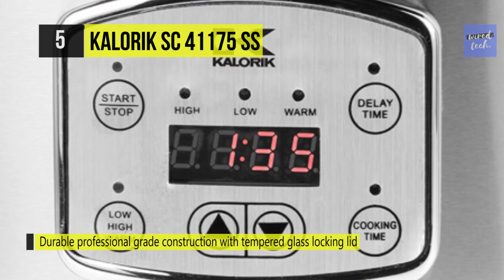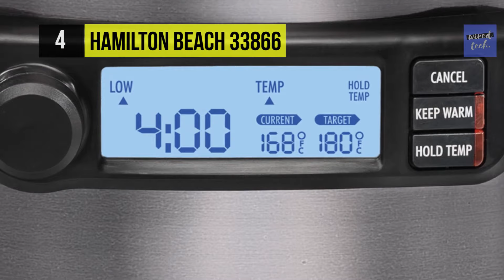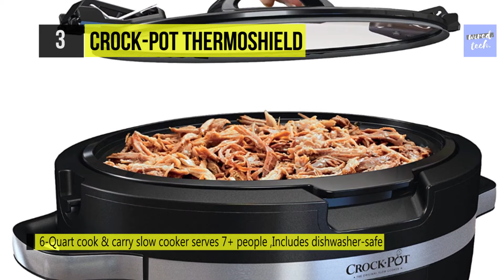BEST SLOW COOKERS! (2020)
Best 6 Slow Cookers
1 . Calphalon SCCLD1
2 . Crockpot SCCPVS600ECP-S
3 . Crock-Pot Thermoshield
4 . Hamilton Beach 33866
5 . Kalorik SC 41175 SS
6 . Cuisinart MSC-600

Hey, what’s good! Welcome to wiredtech! On this channel, you can expect videos related to tech product reviews and much more every day. Thank you for stopping by!

Well, our team does guarantee that each video will be worth watching and they are some of the most visually captivating and interesting tech videos a person could watch. There’s always going to be something fresh, useful or entertaining to watch. We do specialise in making videos that are crispy clear. Just when you think, there’s no way a tech channel could distinguish itself from the hundreds or thousands of tech channels already trying to make names for themselves on YouTube, you discover, wiredtech!

Though not quite as popular as the channels, this channel is well on it’s way to establishing itself as a top-tier tech review destination. Wiredtech reviews the latest products and services across all carriers and platforms, giving users the resources needed to research, compare prices, and shop from those providers that fit their needs. This channel is your number one stop for checking out tech product reviews. As we are doing research 10-15 hrs for every product so you can be quite sure about the effectiveness of our reviews.